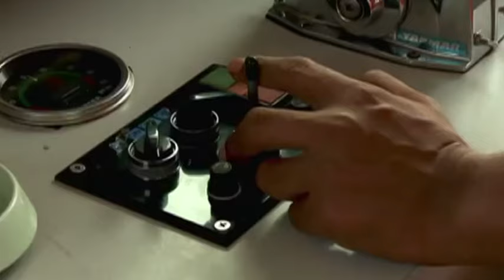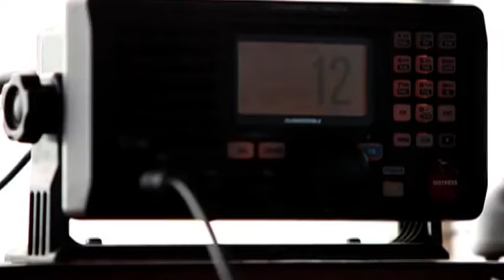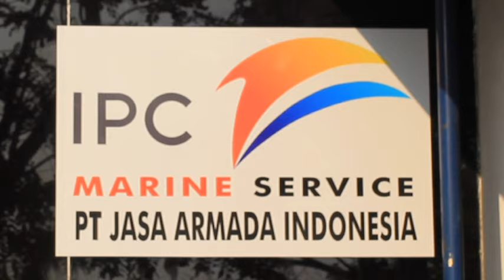Anak Perusahaan IPC : Jasa Armada Indonesia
PT Jasa Armada Indonesia (JAI) adalah anak perusahaan IPC yang merupakan perusahaan mulai beroperasi pada 1 Juli 2014.
Saham JAI dimiliki PT Pelabuhan Indonesia II (Persero) 99% dan 1% sahamdimiliki oleh PT Multi Terminal Indonesia.

Fasilitas/Layanan :

1. Jasa pemanduan kapal
2. Jasa penundaan kapal
3. Jasa angkutan laut, sungai, danau dan penyebarangan
4. Jasa penyewaan kapal
5. Jasa keagenan kapal
6. Jasa mooring/unmooring kapal
7. Single buoy mooring (dolphin) anchorage area
8. Loading master, mooring master, dan jetty master
9. Transportasi shipchandler
10. Transferring/bunkering bahan bakar minyak dan air bersih
11. Penyediaan crew kapal
12. Pengusahaan ship management
13. Penarikan kapal-kapal emergency
14. Marine consultant, surveyor
15. Jasa sertifikasi fasilitas alat apung, serta petugas pandu dan tunda.